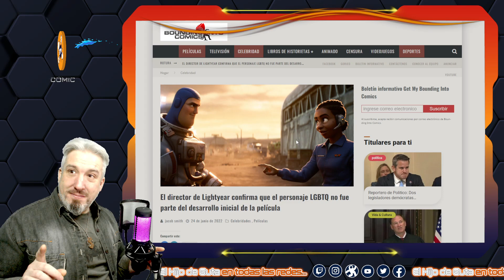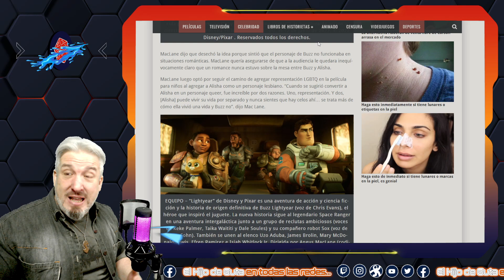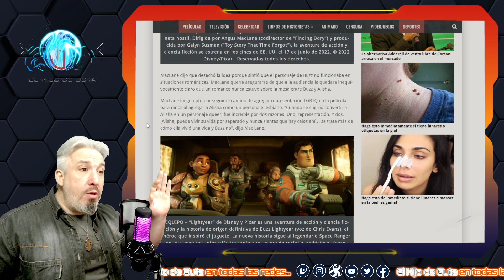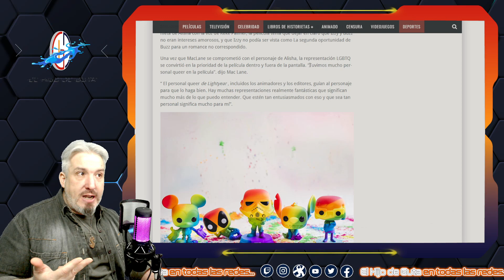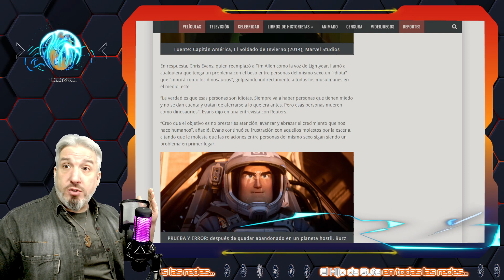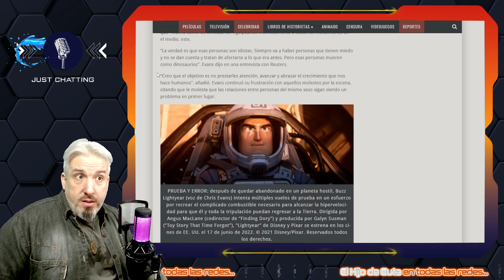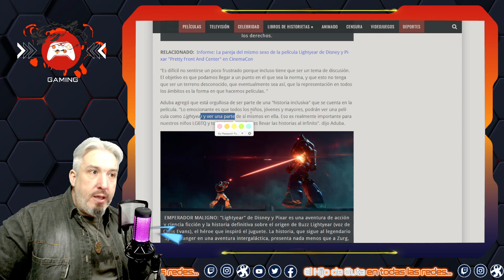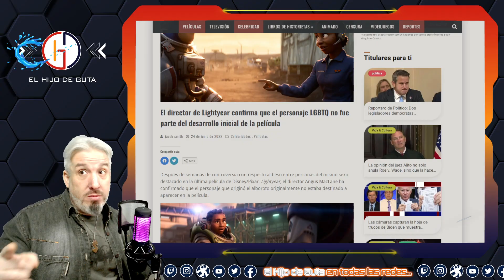Lightyear - Alisha No era LGBT!!! WATAFA!! (20-06-22)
🥤🥨En Viernes de Noticias #🥤🥨En Viernes de Noticias #03: Disney-Pixar-Lightyear-Alisha
Este espacio te trae Noticias que seguro traerán SANGRE, generaran ULCERAS, y las ganas de pegarte un CORCHAZO en tus partes NOBLES!

🎤🎬🎮Noticias:

✨Lightyear - Alisha No era LGBT!!!.